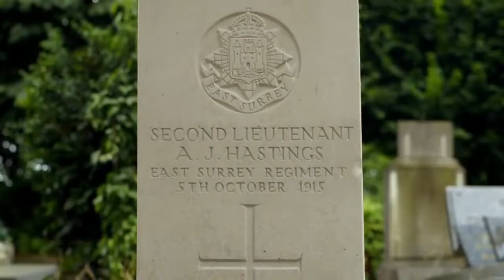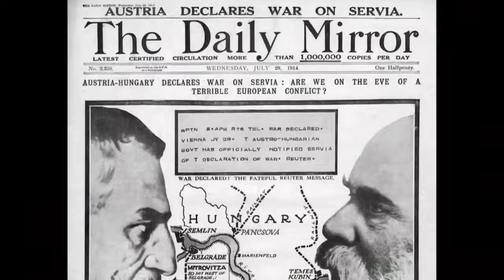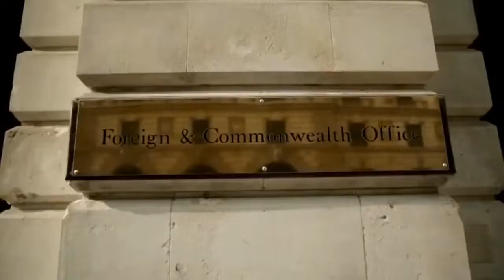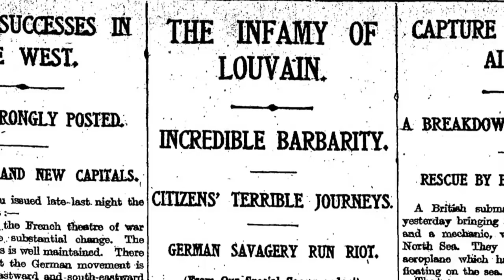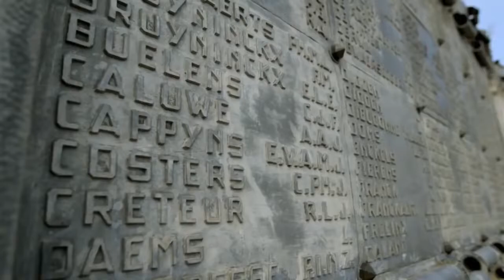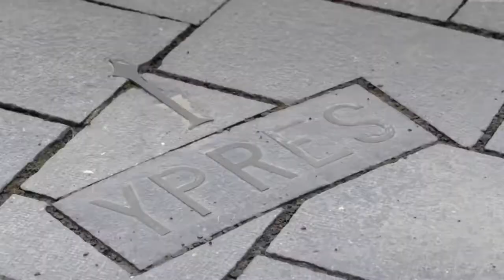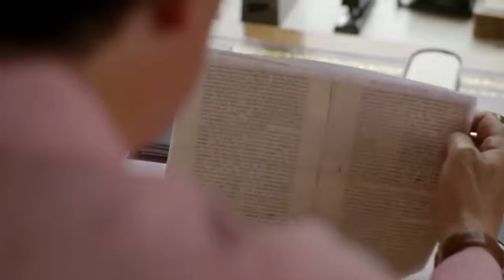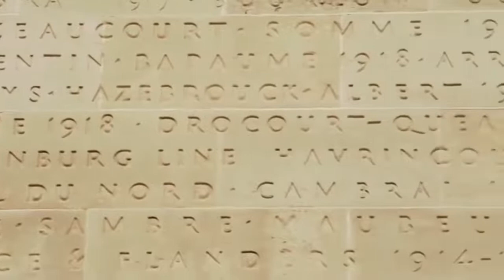World War 1 Real Facts By BBC Documentary | Top Stories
World War I began in 1914 after the assassination of Archduke Franz Ferdinand and lasted until 1918. During the conflict, Germany, Austria-Hungary, Bulgaria, and the Ottoman Empire (the Central Powers) fought against Great Britain, France, Russia, Italy, Romania, Japan, and the United States (the Allied Powers). Thanks to new military technologies and the horrors of trench warfare, World War I saw unprecedented levels of carnage and destruction. By the time the war was over and the Allied Powers claimed victory, more than 16 million people—soldiers and civilians alike—were dead.
Tensions had been brewing throughout Europe—especially in the troubled Balkan region of southeast Europe—for years before World War I actually broke out.

A number of alliances involving European powers, the Ottoman Empire, Russia, and other parties had existed for years, but political instability in the Balkans (particularly Bosnia, Serbia and Herzegovina) threatened to destroy these agreements.

The spark that ignited World War I was struck in Sarajevo, Bosnia, where Archduke Franz Ferdinand—heir to the Austro-Hungarian Empire—was shot to death along with his wife, Sophie, by the Serbian nationalist Gavrilo Princip on June 28, 1914. Princip and other nationalists were struggling to end Austro-Hungarian rule over Bosnia and Herzegovina.

The assassination of Franz Ferdinand set off a rapidly escalating chain of events: Austria-Hungary, like many countries around the world, blamed the Serbian government for the attack and hoped to use the incident as justification for settling the question of Serbian nationalism once and for all.
Because mighty Russia supported Serbia, Austria-Hungary waited to declare war until its leaders received assurance from German leader Kaiser Wilhelm II that Germany would support their cause. Austro-Hungarian leaders feared that a Russian intervention would involve Russia’s ally, France, and possibly Great Britain as well.

On July 5, Kaiser Wilhelm secretly pledged his support, giving Austria-Hungary a so-called carte blanche, or “blank check” assurance of Germany’s backing in the case of war. The Dual Monarchy of Austria-Hungary then sent an ultimatum to Serbia, with such harsh terms as to make it almost impossible to accept.

World War I Begins
Convinced that Austria-Hungary was readying for war, the Serbian government ordered the Serbian army to mobilize and appealed to Russia for assistance. On July 28, Austria-Hungary declared war on Serbia, and the tenuous peace between Europe’s great powers quickly collapsed.

Within a week, Russia, Belgium, France, Great Britain, and Serbia had lined up against Austria-Hungary and Germany, and World War I had begun.

The Western Front
According to an aggressive military strategy known as the Schlieffen Plan (named for its mastermind, German Field Marshal Alfred von Schlieffen), Germany began fighting World War I on two fronts, invading France through neutral Belgium in the west and confronting Russia in the east.

On August 4, 1914, German troops crossed the border into Belgium. In the first battle of World War I, the Germans assaulted the heavily fortified city of Liege, using the most powerful weapons in their arsenal—enormous siege cannons—to capture the city by August 15. The Germans left death and destruction in their wake as they advanced through Belgium toward France, shooting civilians and executing a Belgian priest they had accused of inciting civilian resistance.

First Battle of the Marne
In the First Battle of the Marne, fought from September 6-9, 1914, French and British forces confronted the invading German army, which had by then penetrated deep into northeastern France, within 30 miles of Paris. The Allied troops checked the German advance and mounted a successful counterattack, driving the Germans back north of the Aisne River.

The defeat meant the end of German plans for a quick victory in France. Both sides dug into trenches, and the Western Front was the setting for a hellish war of attrition that would last more than three years.

Particularly long and costly battles in this campaign were fought at Verdun (February-December 1916) and the Battle of the Somme (July-November 1916). German and French troops suffered close to a million casualties in the Battle of Verdun alone.